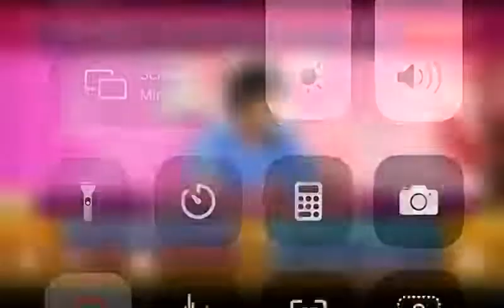“DIVORCE IS NOT BAD”